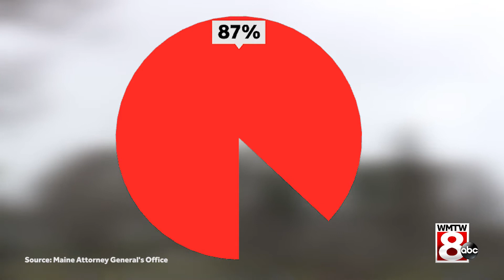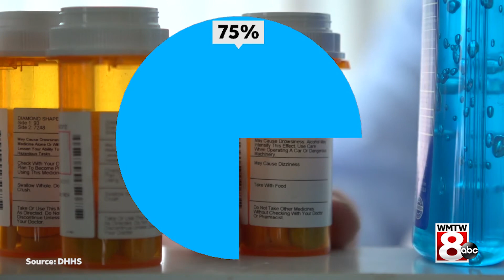WMTW State of Addiction introduction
An introduction to the State of Addiction in Maine.